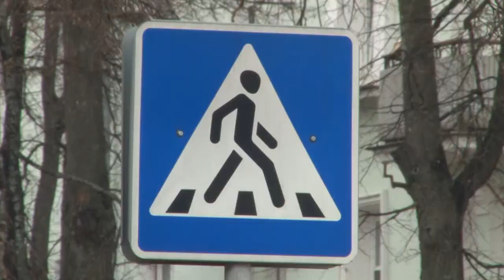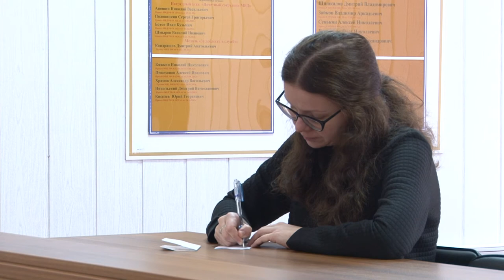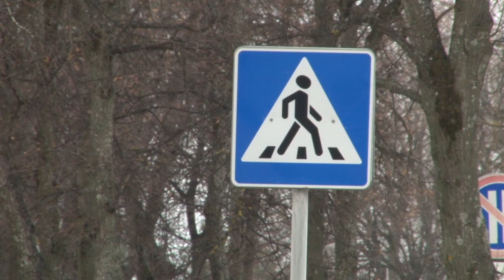Происшествия в Сарове. 4-10 ноября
Четыре человека пострадали в дорожно-транспортных происшествиях. Чем ещё запомнилась прошедшая неделя сотрудникам правопорядка?